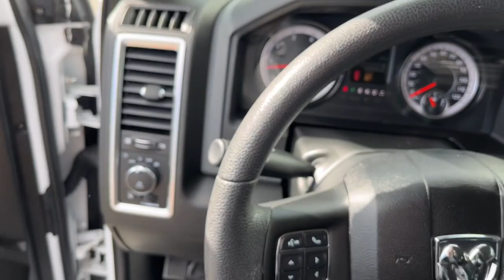2020 Ram 1500_Classic Warlock 4x4 Quad Cab 6 4 Box MA Dartmouth, New Bedford, Fall River, Ware...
Pre-Owned 2020 Ram 1500_Classic Warlock 4x4 Quad Cab 6 4  Box available at Colonial South CJDR located in 42 State Rd, Dartmouth, MA, 02747. Servicing the Dartmouth, New Bedford, Fall River, Wareham, Fairhaven area.

You're gonna love the  2020  RAM 1500.  The Ram 1500 delivers gritty towing capability, passenger-focused comfort and safety features, and surprising fuel efficiency. The following are some of this vehicles highlighted options: V8 Engine, Fog Lamps, 8-Speed A/T, Tow Hooks, Temporary Spare Tire, Rear Parking Aid. Get the truck that's both strong and comfortable to drive. Get into the Ram 1500.